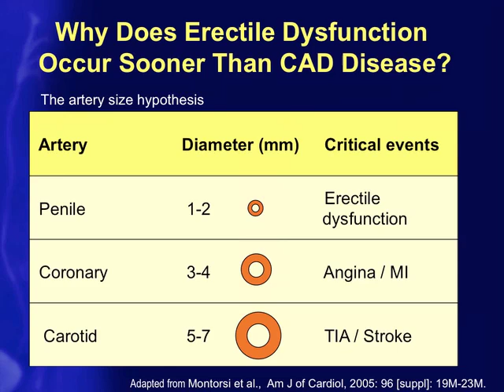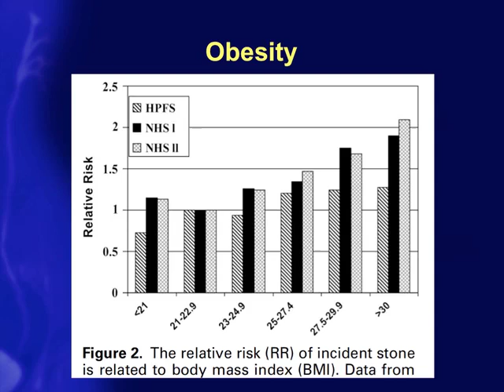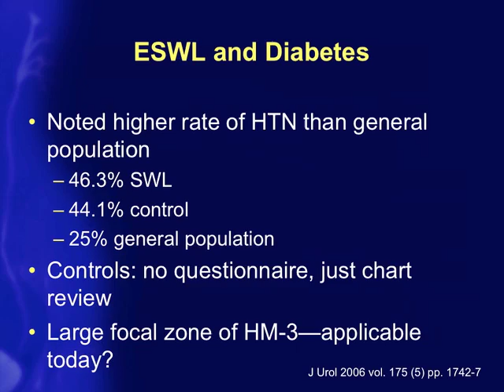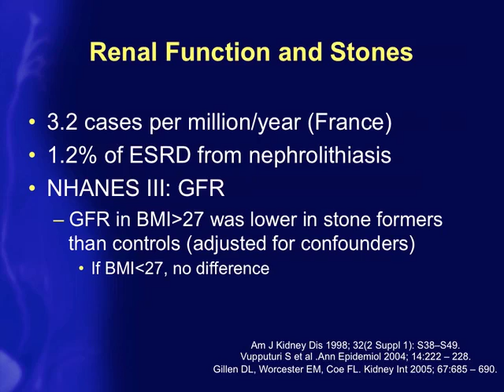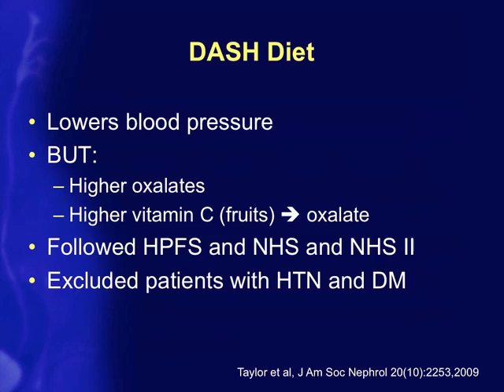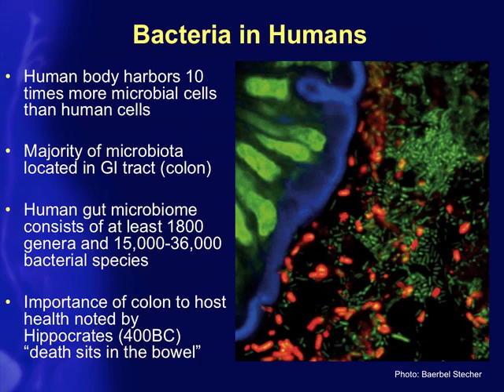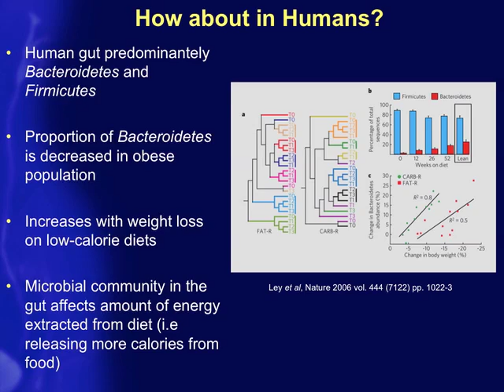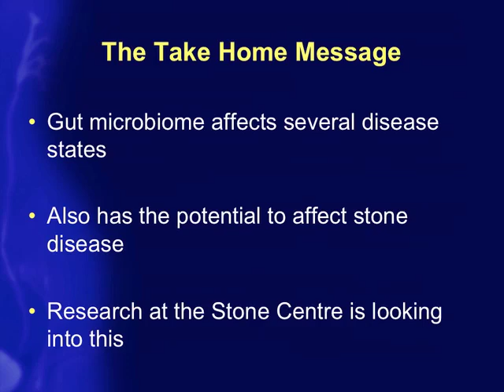Systemic Manifestations of Kidney Stone Disease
Systemic Manifestations of Kidney Stone Disease by Ben Chew, MD, MSc, FRCSC, The University of Western Ontario; Dirk Lange, PhD, The Stone Centre at VGH